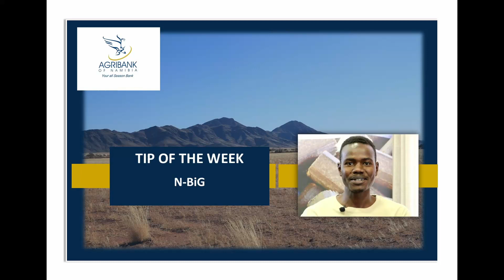Tip 3: N-BiG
A tip about the Biomass Quantification Tool.